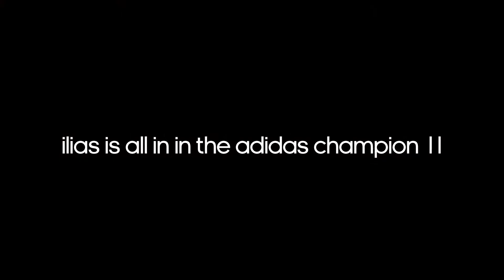30 SECONDES ILIAS JUDO - Adidas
30 SECONDES ILIAS JUDO - Adidas